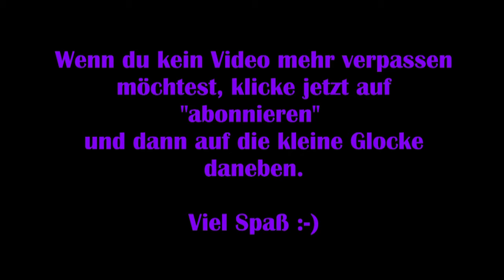Farmer‘ s Fairy Tale #01 – Farm im Dornröschenschlaf [Lets Play] [Deutsch] 2K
„Gestalte, pflanze und entdecke – Farmer‘s Fairy Tale bietet dir eine einzigartige Mischung aus Farm-Simulation und Story-Spiel. Erkunde als unerschrockene Heldin eine rundum beeindruckende Märchenwelt. Baue deine eigene Farm auf und begib dich gleichzeitig auf eine packende Entdeckungsreise. Ernte unterschiedliche Naturprodukte. Erkunde das Dorf mit seiner Taverne, dem Schneider, dem Antiquitätenladen sowie dem imposanten Rathaus.“

Viel Spaß :-)

Technische Details:
Aufnahmetool: GeForce Experience
Bearbeitungsprogramm: Wondershare Filmora 9
Mikrofon: Auna MIC-900B USB Kondensator Mikrofon für Studio-Aufnahmen

Release: 31. Mai 2021
Entwickler: Upjers
Publisher: Upjers
Genre: Farmspiel, RPG
Entwickelt für: PC
FSK: 0